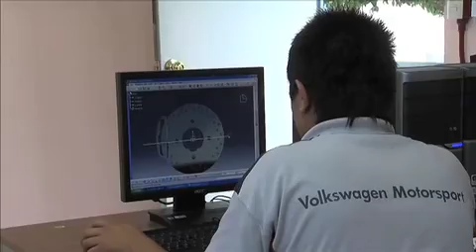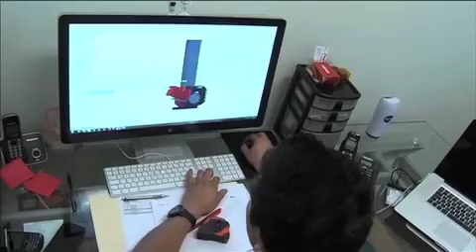La Secretaría de Desarrollo Económico Sustentable espera generar 530 mil empleos en 16 años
Guanajuato crece cada vez más rápido. Se estima que para el 2030 el estado cuente con una población de 6 millones 361 mil personas, de las cuales 3 millones 36 mil personas formarán parte de la Población Económicamente Activa.
Por ello, la Secretaría de Desarrollo Económico Sustentable tiene como meta generar más de 530 mil empleos durante los próximos 16 años, esto con la finalidad de que no se eleve el nivel de desempleo a más del 5 por ciento.